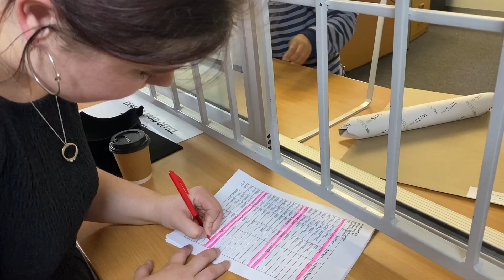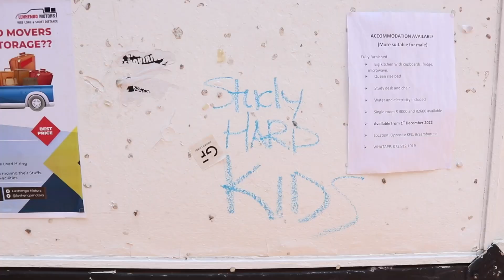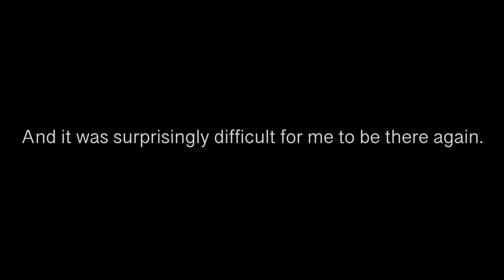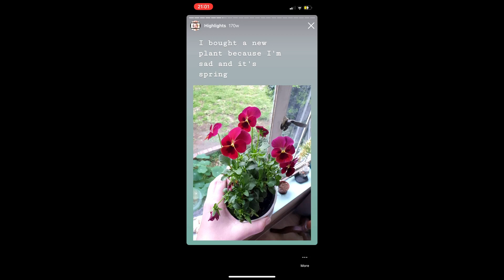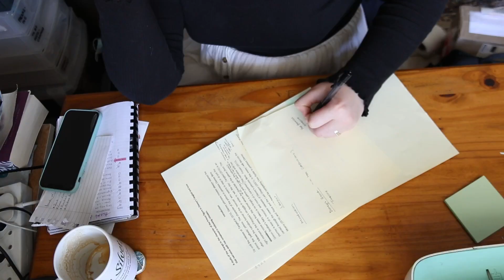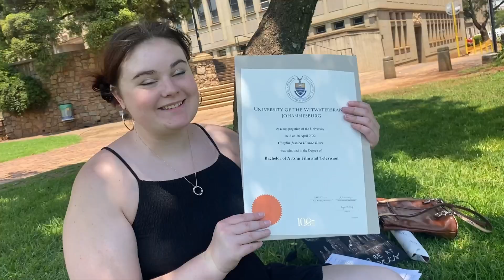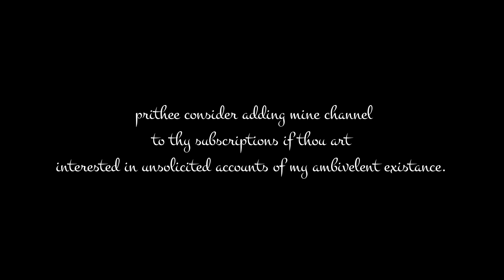Why I Hated Film School || My Collage Experience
A very poor collage tour and relatively short rant about my ambivalent experience at The University of the Witwatersrand as a Film student.

Okay Bye 👋🏻